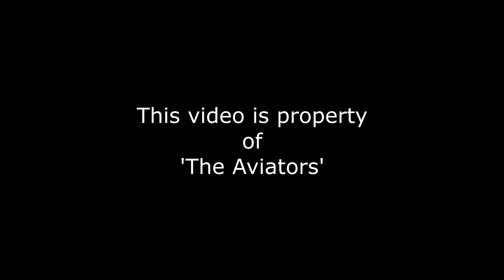SHORTEST easyJet A320 TAKE-OFF at Liverpool Airport | G-EZUS